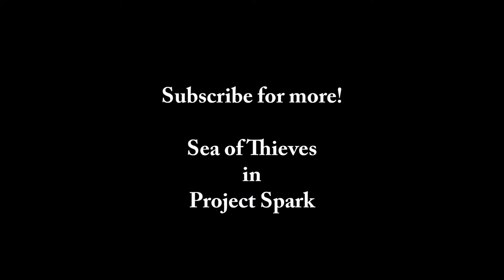Sea of Thieves in Project Spark - Captain's Quarters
What say ye, Captain?  Would ye be cozy here?  Watch as I construct a quarters for a journey across a sea of troubles.
Included: table, chair, bed, model ship, tankard, telescope, sextant, model globe, and a lovely pilfered painting.